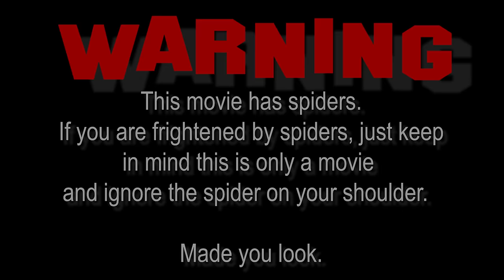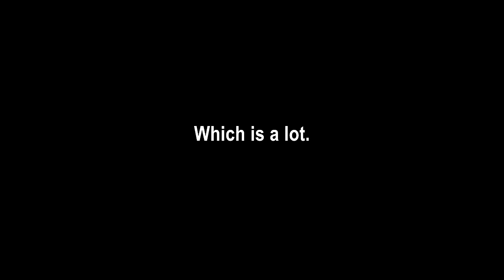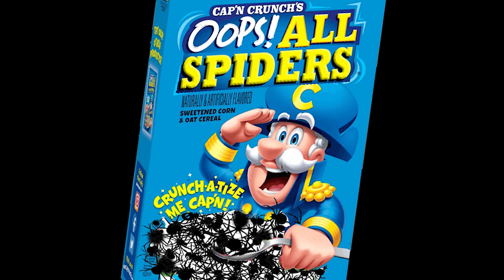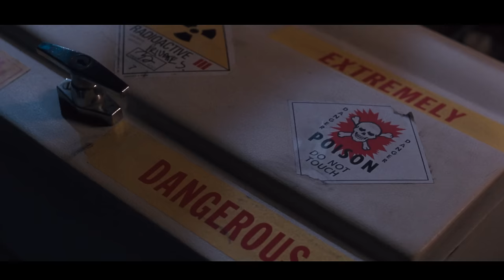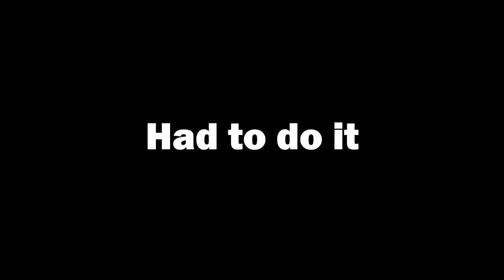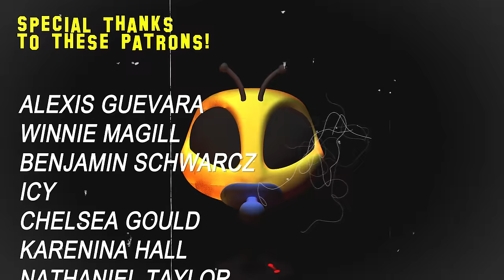Arachnophobia Movie Review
Spider therapy. I review Arachnophobia, facing my own case of mild arachnophobia.
Sorry about the delay, had to deal with a leaky basement.